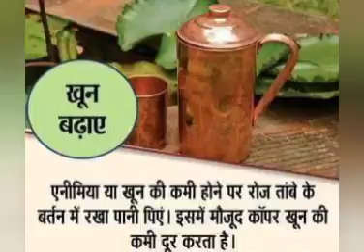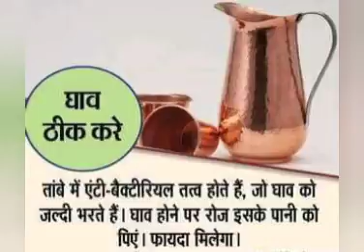BENIFITS OF DRINKING COPPER VESSEL WATER